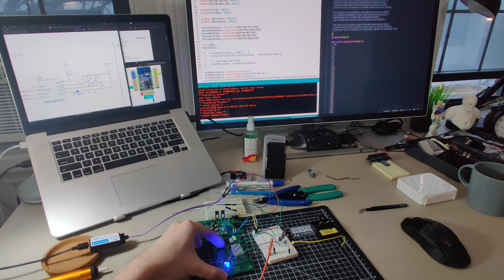BLE Optical mouse